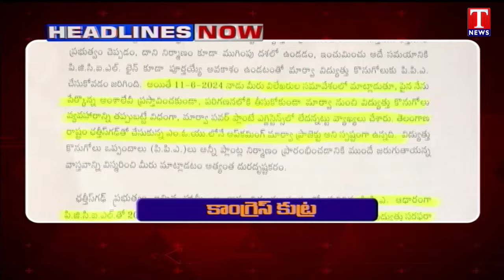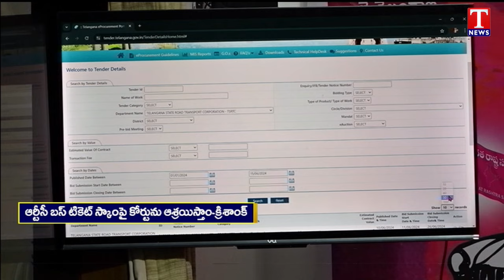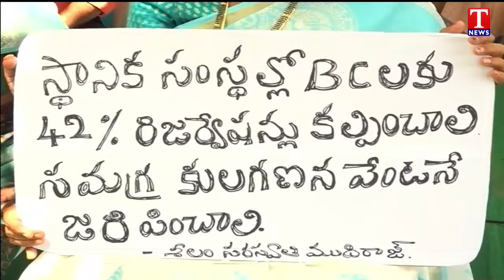News Highlights: Congress Conspiracy | KCR Letter | Balka Suman Counters | Congress Scams | T News